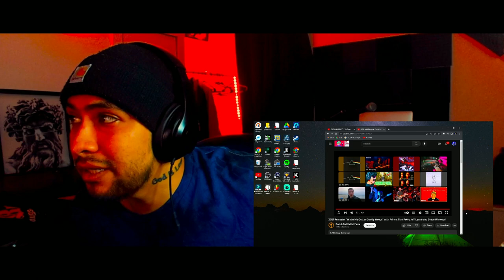Incredible! 🎵 While My Guitar Gently Weeps" with Prince, Tom Petty, Lynne, Steve Winwood - REACTION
RIP Prince!!
 Dont forget to turn your notifications on